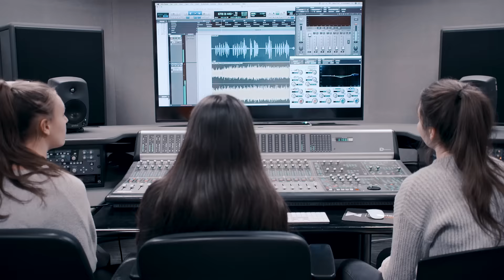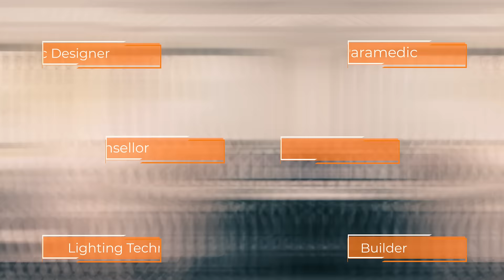Start Your Journey at West Herts College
We are a general FE college with campuses in Hemel Hempstead, Kings Langley and Watford. Here's just a taste of what studying at West Herts College will be like for you!